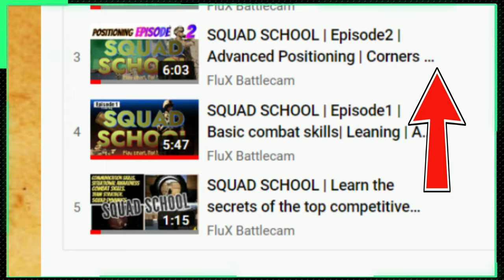BREAKDOWN |Combat Engineer |Assess, Predict and Prepare |Gameplay |Tips & Tricks |Mines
If you just want to enjoy this video without my breakdown then here's the original video

In this video I will try to show the importance of reacting quickly when a situation a occur. And that it helps to prepare mentally to different scenarios so you are ready to act when they come to pass. Dont forget to use your utilities!